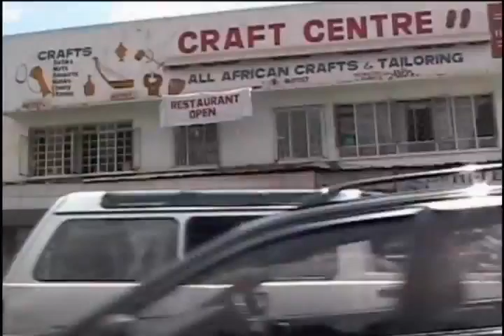"AFRICALAND," WITH GOOMBAY MIKE AND PAM PAM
Mike and Pam Pam releases Africaland.Then Pam Pam was able to visit
africa  and shared our songwith  them.She was in Sudan working to help make Peace work and to see the plight of the people in that land.